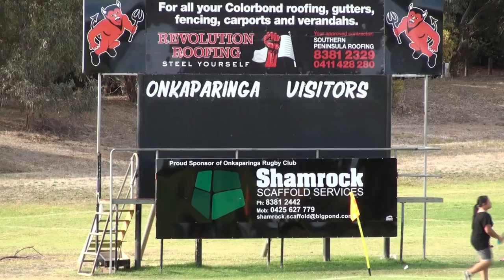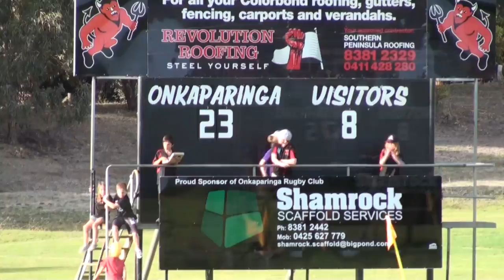April 14 Onkas V Port Adelaide 2012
14 April Onkaparinga vs Port Adelaide 2012
ONKAS START THE SEASON WITH A WIN
The Onkas season kicked off against Port with a solid win and a bonus point for four tries. Early signs were good, then Onkas went off the boil but came home strongly to have a comfortable win.
Onkas in attack for the first ten to fifteen minutes were eventually rewarded for their efforts with a penalty twenty five metres out, ASHLET TAPARA converted, Onkas 3 Port 0.
For the next fifteen minutes the sides were even both sides defending within their own twenty five areas possibly Port having the edge. Onkas KURT McKINLEY pressure relieving kicks up to Ports twenty two then Port coming back tried a little kick of their own. MARTY VAN EYKE gathering and setting the ball then the ball was quickly passed out to TOM KNAUNER who broke through the Ports defence then passed to TYSON DOUGHTY who took on the defence got within five metres and forced Port into an infringement. Onkas took the scrum option which they controlled. Onkas appeared to knock on Ports scrum in defence. Onkas were just too strong and again Port were penalised ASHLEY took the shot and converted Onkas 6 Port 0.
Then came the period when Onkas went off the boil Port scoring twice to take the lead. First a penalty then a well earned try, Onkas 6 Port 8. The lead was short lived as it seemed to wake Onkas up. From the kick off Onkas regained the ball through ANDREW SCOTT then three ruck's which got them to the twenty five line in the middle TROY DOUGHTY gathered the ball and drop goaled, Onkas 9 Port 8.
Onkas scored a converted try five minutes before half time when a clearing kick by Port was gathered by TROY passed to KURT then onto JOE MOANA who went forward passed inside to TOM who was stopped just inside the twenty five was able to pass off to GEOFF BRACKEN a maul was set then a ruck from TROY to JAMES SHEARER , JAMES carried the ball well into the twenty five set a maul then another ruck, TROY got the ball out to KURT he was held up just short but was able to pass off to MARTY who could not be stopped from scoring, ASHLEY added the extras, Onkas 16 Port 8.
Just before half time Onkas were down to fourteen players when TROY was yellow carded for some indiscretion, despite that, Onkas saw out the half with lead on the score board intact.
Second half still down one player but held Port out. In fact they had the majority of the play for the six to eight minutes that they were down a player, back at full strength Onkas went in search of more points. From a line out JAMES got high tapped the ball to TROY onto MARTY who took it into the PORT defence set a ruck TROY to ASHLEY bypassed TYSON to KURT out to JONATHAN WILKIN who had some work to do just inside Port's half he outpaced two players trying to cut him off then went round the fullback to score, ASHLEY converted, Onkas 23 Port 8.
The game went into a bit of a lull for a while neither side gaining the upper hand. It needed a spark that came from Port, picking and driving forcing Onkas back and eventually broke through under the post for a converted try, Onkas 23 Port 15.
Again the game went back into a shell Onkas controlling the game but not making inroads it appeared the game was going to drag out to the end but with ten minutes to go TOM went on an individual run after another well taken line out GEOFF  to TROY to ASHLEY bypass NATHA SATALA to TOM then KURT who burst through a couple of tackles was able to off load to TOM he beat off some attempted tackles to score ASHLEY converted, Onkas 30 Port 15.
Onkas had one more score up their sleeve, well on top now Onkas were looking for the bonus point and eventually it came. TROY gathered the ball at the back of the scrum and went over to score only to be denied by the referee who himself caused an obstruction. Onkas were  awarded a penalty, they took the scrum option again a good scrum set at the back just lost a little control but GEOFF regathered TROY got the ball to ASHLEY he found TAU TAMAKEHU he side stepped three players on his way to score ASHLEY converted .
The forwards had a good game throughout but always had Port struggling AARON TAWERA's first game back was instrumental in the forwards control. AARON was joined in the front row by MARY VAN EYKE who had a good game. But probably the star and Players Mug Winner JAMES ALDRED deserves the biggest pat on the back first game in seniors just eighteen holding his own in the front row. Well done JAMES.
Other players playing well AARON TAWERA, MARTY VAN EYKE, GEOFF BRACKEN, TROY DOUGHTY & TOM KNAUNER.
FINAL SCORE: - ONKAS 37 PORT 15.

Bob - the Devil Watcher!